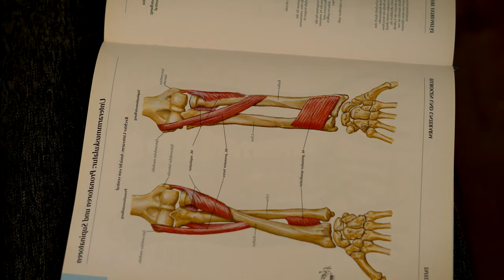How to recreate a Tim Burton Inspired Corpse Bride Look I BODY PAINT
It was so much fun to just take a morning out to be creative. We'd talked about body paint ideas and settled on this, a Tim Burton, Corpse Bride inspired look.

Anouska did an amazing rendition of this look. Ian, a pro filmmaker took the time to join us on this and film and edit our project. And I pretty much just sat there. 🙂

Would so much love to do more of these.

Body Paint: Anouska Steffensen
Filming and Editing: Ian Nicholas Tomkins
Model: Ester Rose